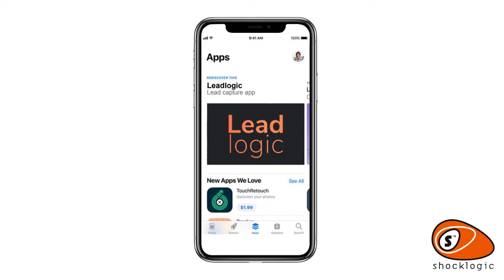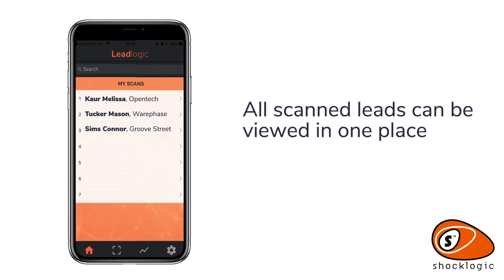Leadlogic: The Lead Capture App by Shocklogic